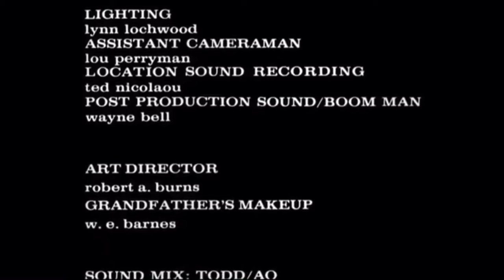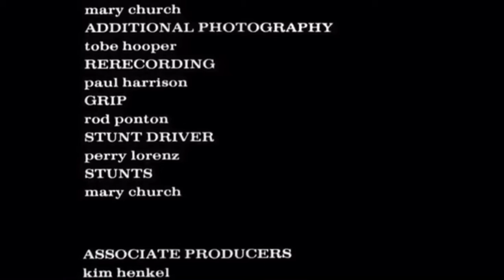The Texas chainsaw massacre ending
Film - The Texas Chainsaw Massacre

Directed by
Tobe Hooper
Produced by
Tobe Hooper
Screenplay by
Kim Henkel
Tobe Hooper
Story by
Kim Henkel
Tobe Hooper
Starring
Marilyn Burns
Paul A. Partain
Edwin Neal
Jim Siedow
Gunnar Hansen
Narrated by
John Larroquette
Tobe Hooper
Wayne Bell
Cinematography
Daniel Pearl
Edited by
Sallye Richardson
Larry Carroll
Production
company
Vortex
Distributed by
Bryanston Distributing Company
Release date
October 11, 1974
Running time
83 minutes